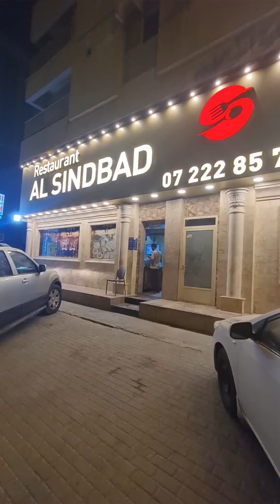Al Sindbad Restaurant - Rak - uae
best barbq,,,
outclass tatse and cheap price.
 and also healthy.